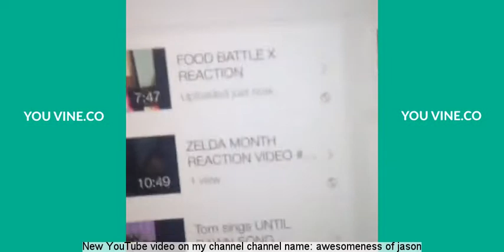Mario and Luigi ruined Vine Compilation 2015 - With Captions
Mario and Luigi ruined Vine compilation with captions.